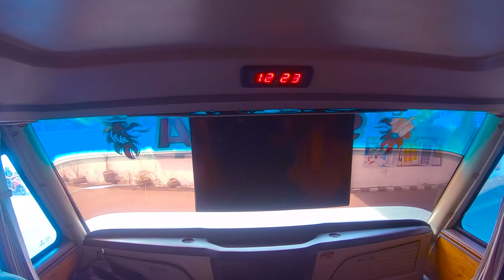Naik bis double decker Harapan Jaya Tulung Agung Jakarta Sleeper Bus Scania K410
Selamat datang di kanal kami! Di video ini, kami akan membawa Anda dalam perjalanan yang menarik dengan naik bis double decker Harapan Jaya Sleeper Bus dari Tulung Agung ke Jakarta. Siapkan diri Anda untuk pengalaman unik dengan kenyamanan tinggi dan fasilitas yang luar biasa!
Bis double decker Harapan Jaya Sleeper Bus adalah salah satu kendaraan paling mewah dan nyaman untuk melakukan perjalanan jarak jauh. Dengan desain modern dan elegan, bus ini dilengkapi dengan berbagai fasilitas untuk memastikan kenyamanan Anda sepanjang perjalanan.
Kami berharap video ini akan memberi Anda wawasan yang menarik dan inspirasi untuk melakukan perjalanan dengan bis double decker Harapan Jaya Sleeper Bus yang luar biasa ini.

Selamat menonton dan selamat menikmati perjalanan yang mengesankan dengan bus Scania K410 Harapan Jaya Sleeper Bus!

Tonton videonya sampai habis ya biar ga salah informasi.

Randy Lio
Depok Squad
2023